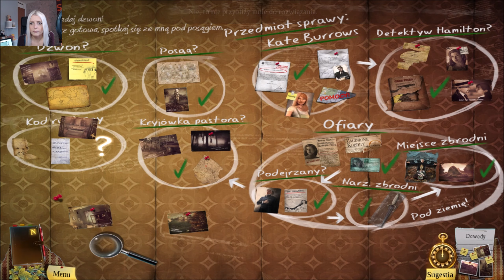NOWA seria! ENIGMATIS - Duchy Maple Creek! Poszukiwana dziewczyna odnaleziona i co knuje Hamilton?#6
Hej Kochani! W dzisiejszym odcinku "Enigmatis: Duchy Maple Creek" uda nam się zlokalizować zaginioną dziewczynę, odkryjemy także dziwne powiązanie detektywa Hamiltona z miasteczkiem Maple Creek i wkradniemy się do kolejnej krypty.
Trochę krótszy odcinek jak zazwyczaj - zapraszam!